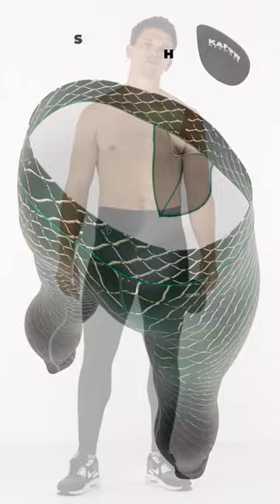Customize Your Comfort: New Mens Leggings With Removable Modesty Pad!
"Introducing our Midnight Black Men's Leggings with Removable Crotch Pad – the epitome of comfort, style, and versatility. Crafted with precision and designed for the modern man, these leggings redefine your activewear experience.

Key Features:

✨ Customizable Comfort: Our leggings come with a removable crotch pad, allowing you to personalize your comfort level. Wear them with the pad for extra modesty & support during intense workouts or remove it for a relaxed fit on casual days.

✨ Premium Fabric: Made from high-quality materials, these leggings offer a superior blend of softness and durability. The fabric is designed to stretch and move with you, providing unparalleled freedom of movement.

✨ Ergonomic Design: Engineered for the perfect fit, these leggings feature an ergonomic design that contours to your body shape. The snug yet flexible fit ensures maximum comfort during any activity.

✨ Versatile Style: From gym sessions to outdoor adventures, these leggings seamlessly transition from athletic wear to casual attire. Pair them with your favorite sneakers and a hoodie for an effortlessly stylish look.

✨ Easy Care: Designed for convenience, our leggings are easy to care for. Simply remove the crotch pad, toss them in the washing machine, and they're ready for your next wear.